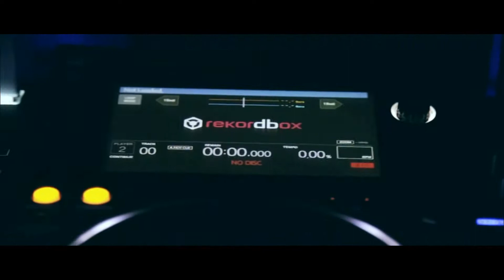The Kingdom Tour @ Thailand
Official Music Video for 'The Kingdom'

Film Shot Using : Canon 6D
Glidecam HD4000
Phantom 4 Drone

Dj Equipments Used :
Pioneer DJ CDJ-2000NXS2
Pioneer DJM-900NXS2
V-Moda M-100 Headphones (White)